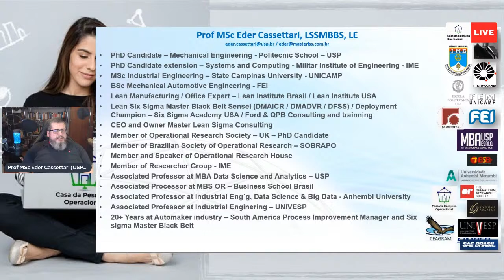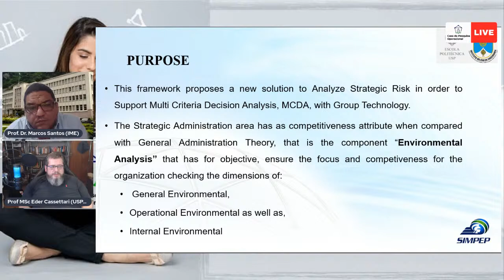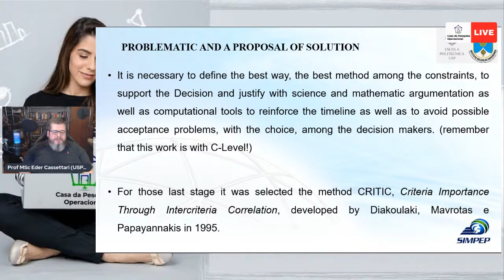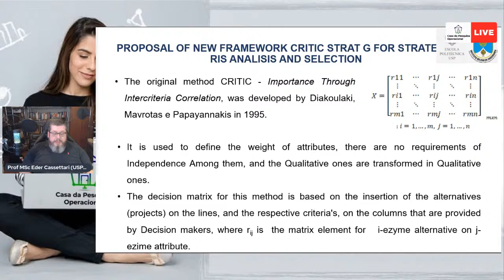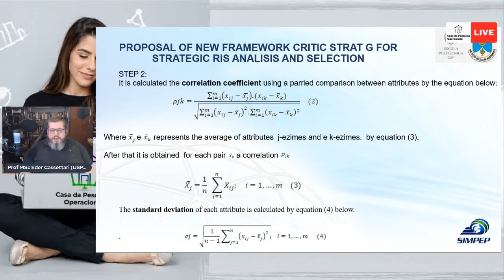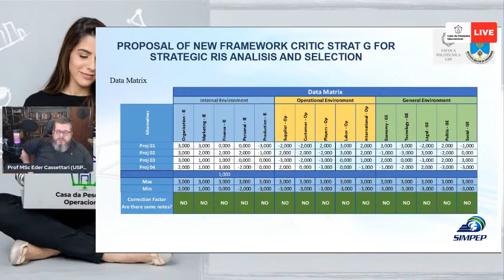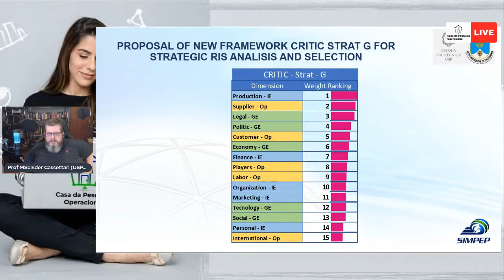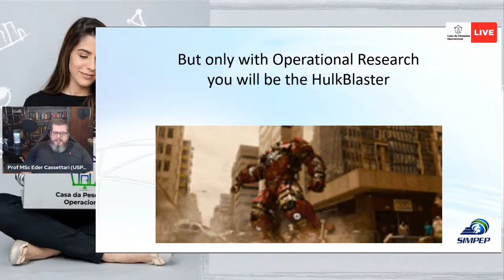Purpose of a new framework CRITIC-STRAT-G: New O.R. Method (English Version)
Live broadcast on the Operational Research House YouTube channel.

January 24 at 8pm

Speaker:
Professor Eder Cassettari

Lecture theme:
"Purpose of a new framework CRITIC-STRAT-G: New O.R. Method"

Resume:
PhD Candidate at Politecnica School – USP, Industrial Engineering MSc at UNICAMP, Automotive Mechanical Engineer at FEI, Lean Six Sigma Master Black Belt Sensei, Lean Expert, 20+ years of experience at Automaker organization, CEO at Master Lean Six Sigma Consulting, , Data Science Associate Professor at USP, Industrial Engineering Associate Professor at UNIVESP, Researcher at Militar Institute of Engineering, Member of OR Society.